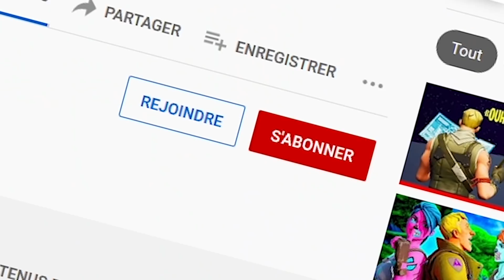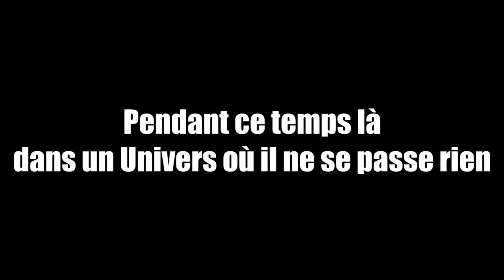Je me suis CACHÉ SOUS LA TERRE pour TRICHER à CACHE-CACHE sur Fortnite... (j'ai hack la partie)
Je me suis CACHER SOUS LA TERRE pour TRICHER à CACHE-CACHE sur Fortnite...

A 10000 soutiens je m'achète un costume de CHIPS et je le met pendant une vidéo et un live 😂 (on est à 6900 soutiens)

🌎 RESTONS CONNECTÉS 🌎